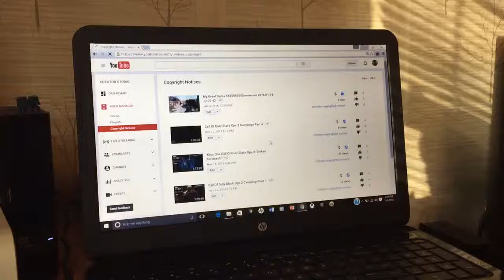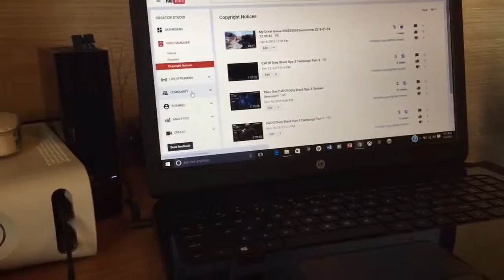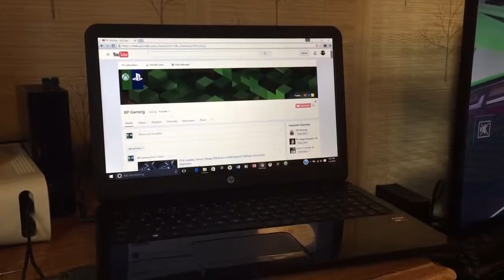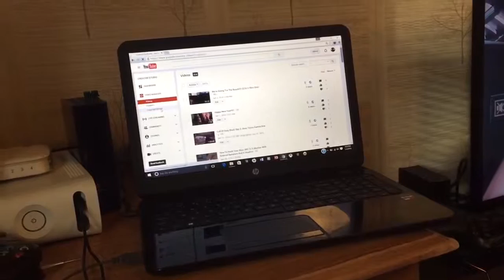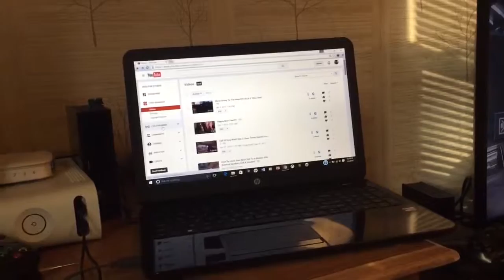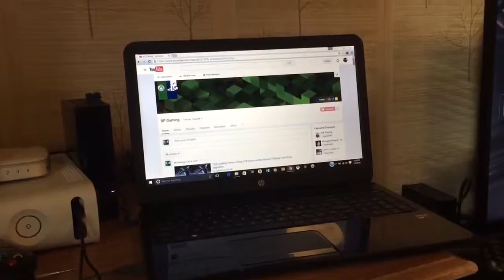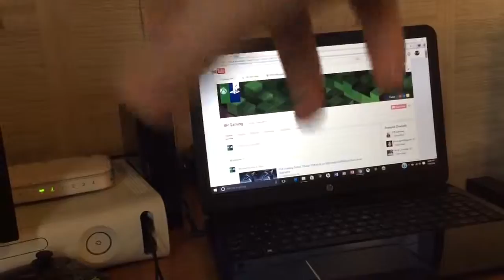Call Of Duty Black Ops 3 Videos Ending On This Channel :(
In this video I tell you guys I cant make anymore BO3 Videos anymore:(
My Gamertags:
Xbox Live:
BoweryPenguin8
UncleKoKo360
Playstation Network:
BoweryPenguin8